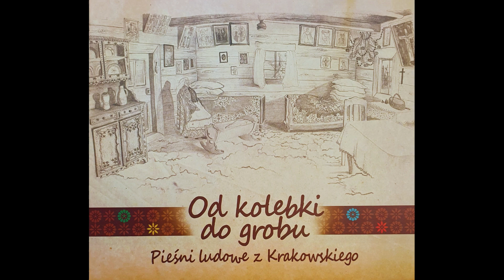Boze mój kochany - Kopiénioki, Igołomia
Piosenka ludowa  w wykonaniu Zespołu Kopiénioki z Igołomi z płyty "Od kolebki do grobu" wydanej przez Stowarzyszenie Folklorystyczne KUŹNIA.